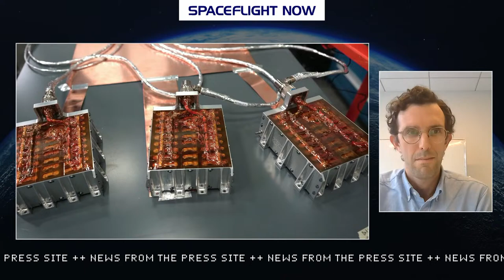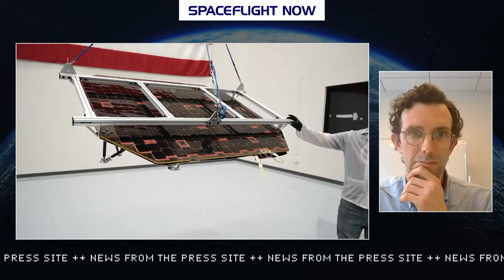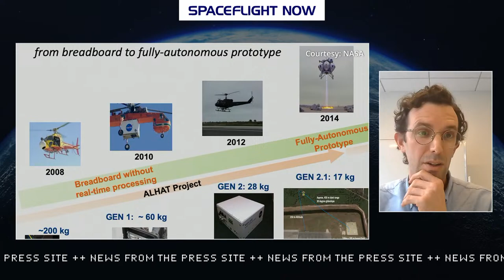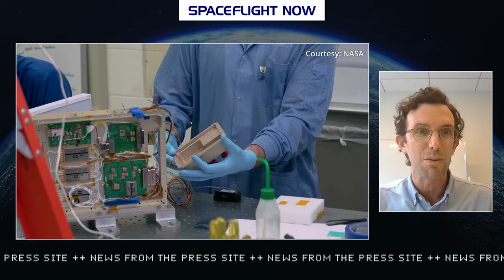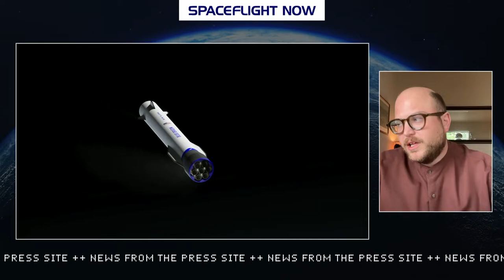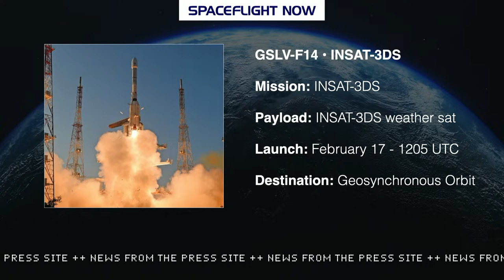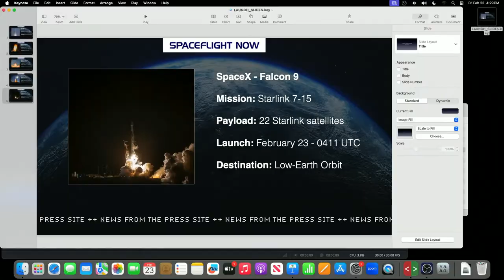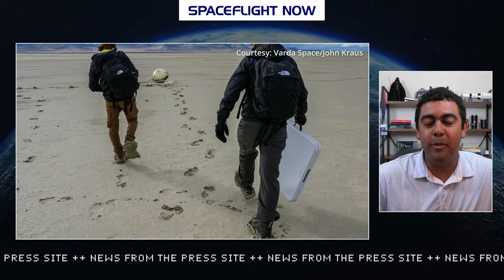IM-1 on the Moon: Odysseus has landed – News from the Press Site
Join us for a roundup of the week's space news with reporters covering the big stories. Spaceflight Now's Will Robinson-Smith is joined by Micah Maidenberg, a reporter covering space for the Wall Street Journal, and Tim Fernholz, senior reporter at Payload Space, freelance journalist, and author of Rocket Billionaires: Elon Musk, Jeff Bezos, and the New Space Race.

The panel will discuss the historic landing of Intuitive Machine's Nova-C lander, Odysseus, on the Moon, some of the biggest business updates with SpaceX's Starlink service, the progress towards the inaugural launch of Blue Origin's New Glenn rocket and more.

• John Deere, Meet Elon Musk: SpaceX Satellites to Link Farm Giant's Equipment

• How the US is preparing to fight - and win - a war in space